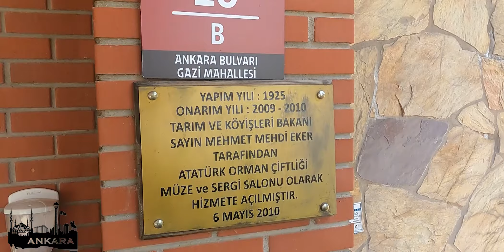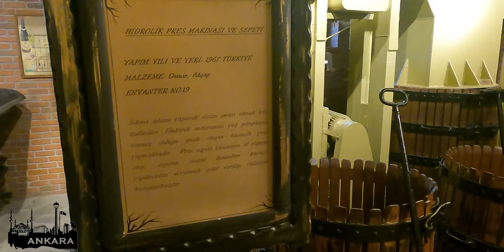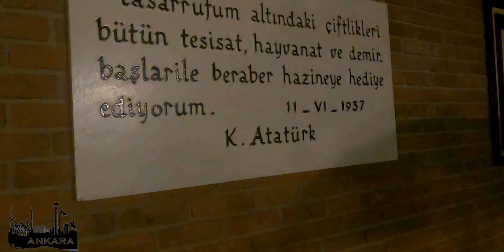Atatürk Orman Çiftliği Müze ve Sergi Salonu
Yıl 1925… Atatürk Orman Çiftliği’nin kurulma yılları… Ve bir ahır… O yıllarda çok gerekli ama sonra? İşte o ahır; 1943 yılında, şarap ve depolama tesisine dönüştürülüyor, 6 Mayıs 2010 tarihinde ise gerekli tadilatlar yapılarak, Müze ve Sergi Salonu olarak dizayn ediliyor.

24 Kasım 2010 tarihinde Özel Müze statüsüne giren, bu Müze, çok özel ve çok önemli eserleri bünyesinde barındırıyor. Sergilenen parçalar arasında, Çiftlik’te kullanılan ilk dondurma yapım makinası, şişeleme makinaları, eski fıçılar, eski tarım aletleri, eski veteriner aletleri ve çeşitli ekipmanlar bulunuyor.

Atatürk Orman Çiftliği’nin kurumsal hafızasını gelecek nesillere aktarılmasını sağlamak, geçmişte kullanılan makine ve ekipmanları sergilemek, geçmişten bugüne kalan manevi yapıyı korumak, sergi, sunum, yarışma gibi çeşitli etkinliklere ev sahipliği yapmak gibi bir misyona sahip olan Müze’de çok önemli bir fotoğraf sergisi de yer alıyor.

Hanri Benazus koleksiyonundan oluşturulan “Geçmişin İzleri: Anılar, Yaşamlar, Mekanlar” konulu fotoğraf sergisinde; Atatürk’ün her halini yansıtan fotoğraflar, ziyaretçileri bambaşka bir yolculuğa çıkarıyor.

Açıldığı günden bugüne kadar, kişisel yağlı boya ve karma resim sergileri, fotoğraf sergileri, uluslararası kongreler, seminerler, çeşitli üniversiteler, okullar ve yabancı elçiliklerin etkinliklerinin gerçekleştirildiği Müze’yi Pazartesi ve Salı günleri dışında; her gün 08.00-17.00 saatleri arasında ücretsiz olarak ziyaret edilebilirsiniz.